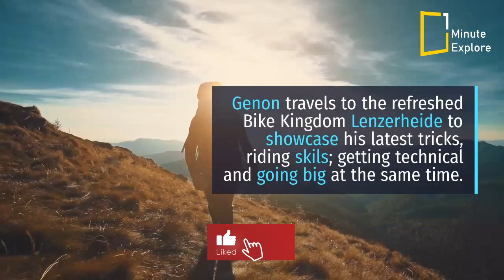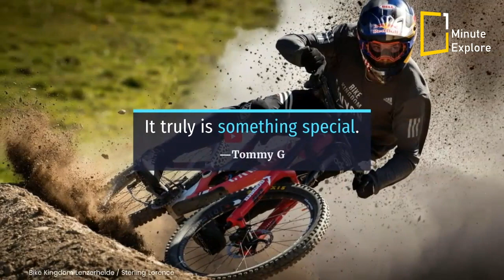The Legend Of Tommy G | Thomas Genon Shreds Bike Kingdom Lenzerheide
Belgian slopestyle star Thomas Genon has spent less time in the spotlight than usual lately, but his time hasn’t been idle.

In The Legend of Tommy G, Squamish’s Anthill Film’s finally shows what Genon has been up to. On the list? Smashing berms and casually defying the laws of physics.

Image Credit: Bike Kingdom Lenzerheide / Sterling Lorence.